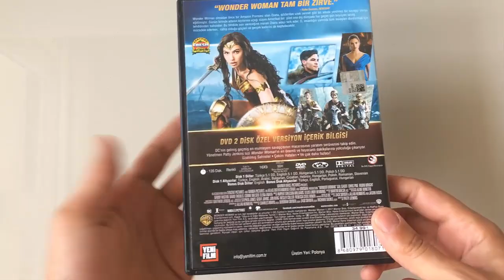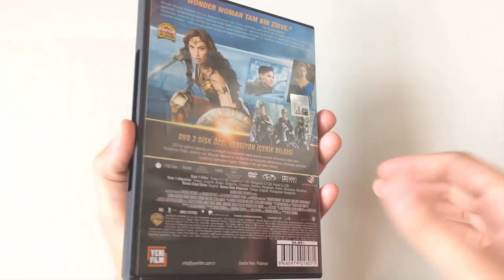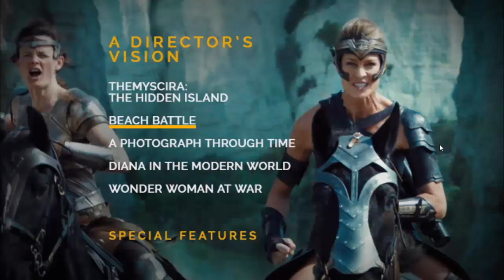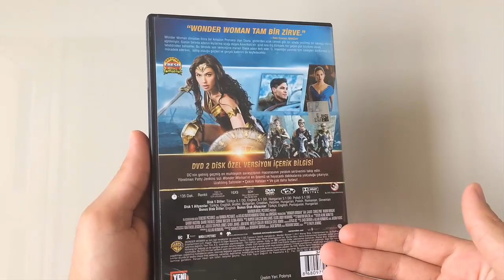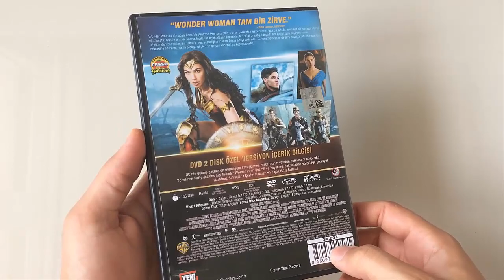Wonder Woman | 2 Disk Özel Versiyon DvD İncelemesi